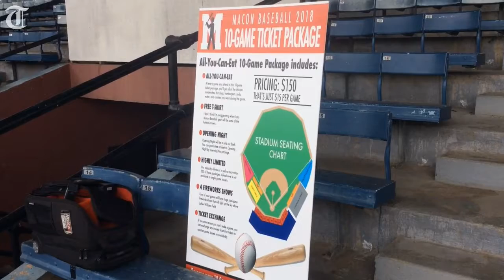Macon baseball team owner describes what fans can expect in inaugural season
The co-owner of Macon's summer collegiate baseball team says fans can expect a unique experience when the Coastal Plain franchises starts playing in 2018.